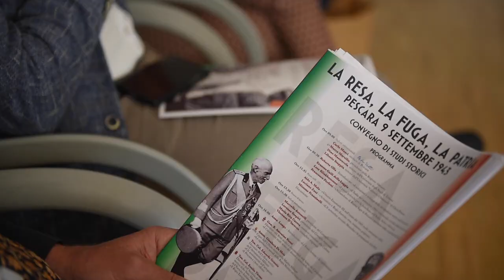Festival dannunziano. Marco Patricelli su "La resa, la fuga, la Patria. Pescara 9 settembre 1943"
Festival dannunziano. Marco Patricelli su "La resa, la fuga, la Patria. Pescara 9 settembre 1943". Patricelli è uno storico italiano, esperto dell'Europa del Novecento e della Seconda guerra mondiale. Autore del libro, "Tagliare la corda" (Solferino Editore), che racconta i giorni dell'armistizio, la fuga del Re e rievoca ora per ora i due giorni che videro l'Abruzzo protagonista della storia d'Italia.